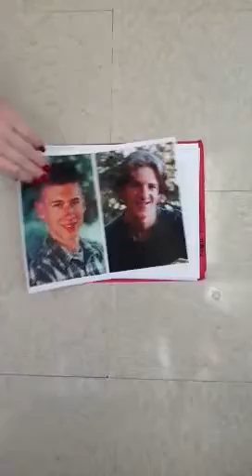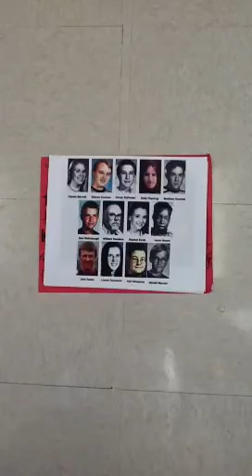1st Block Sem. 2 Columbine